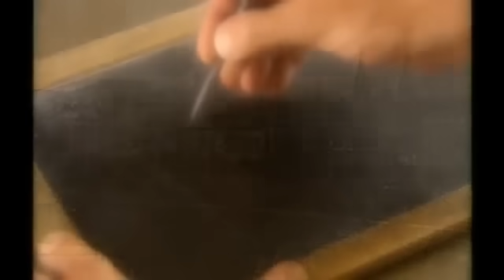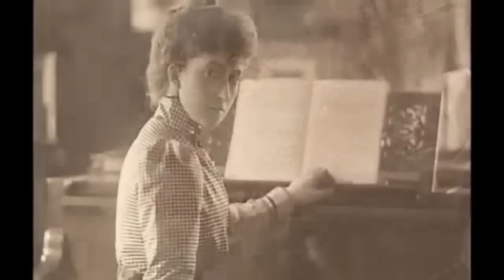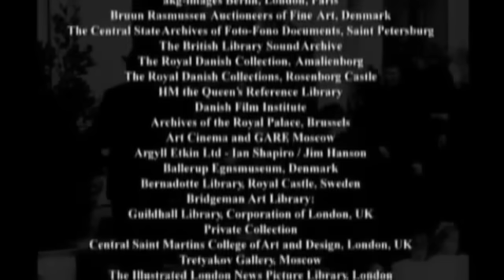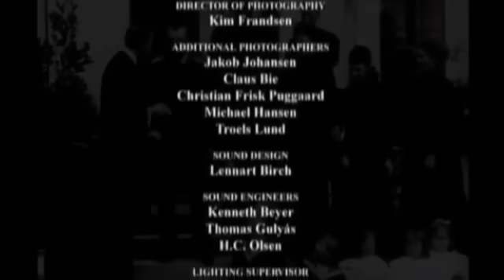A Royal Family, Episode 2: The Family Expands (Documentary)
At the end of the 1800s, the Danish King, Christian IX and his wife, Queen Louise, married their six children into the dominating European royal families and Christian IX became known as "Europe's Father-In-Law". Today, his descendants are to be found all over Europe.
These are their stories, stories of power, love, triumph, tragedy and honor, recounted through interviews and never before published letters, photographs and home movie footage, by over 30 members of the European royal family.

Anecdotes handed down through generations give insight into a Europe ruled by 'dynasty politics' where arranged marriages created alliances between countries.

Christian IX's oldest son, Frederik VIII, marries the Swedish King's only child, Lovisa. She is not pretty but she is rich! The couple takes over the Danish throne and through their eight children, the lineage spreads to Norway, Belgium, Luxembourg, and Sweden.